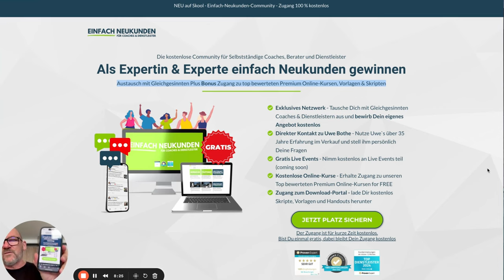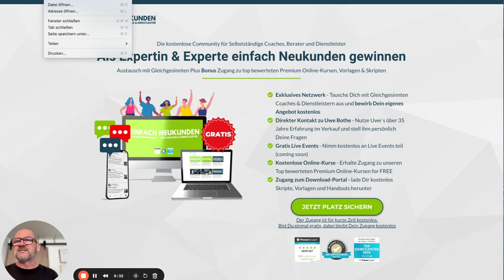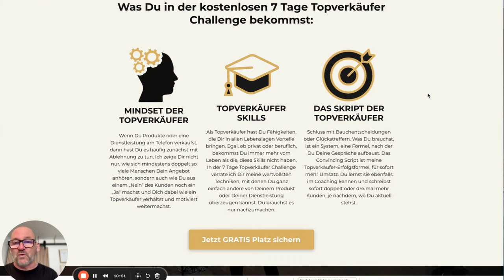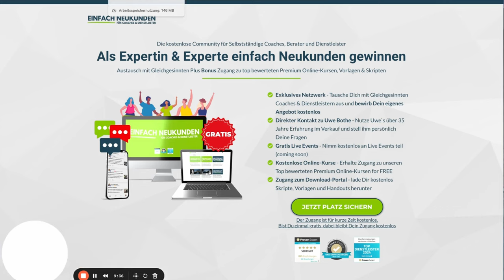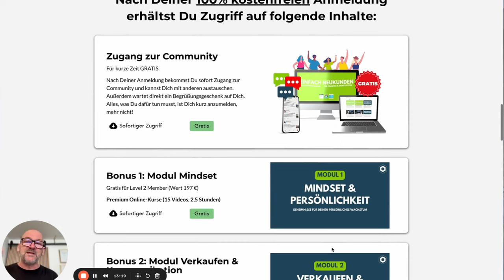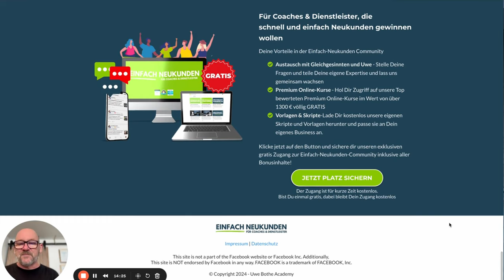Landingpage aufbauen - so geht’s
95 % aller Webseiten und Landingpages sind falsch aufgebaut.

In diesem Video zeige ich Dir, wie Du eine hochkonvertierende Webseite oder Landingpage aufbauen kannst, um damit neue Kunden zu gewinnen.

Als Vorlage nutzen wir das Convicng Script, eine Marketingformel, die ich selbst entwickelt habe. Du kannst Dir diese Formel kostenlos in der Einfach-Neukunden Community herunterladen.

Das Video zum Thema "Aufbau eines Verkaufsgespräches findest Du ebenfalls dort im GRATIS Online-Kurs, komm also gerne mit dazu.

und